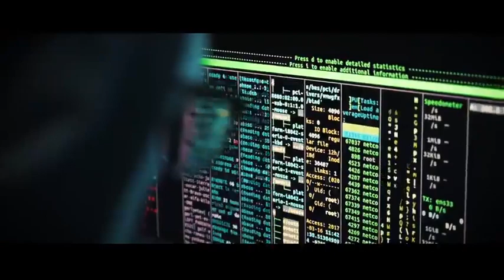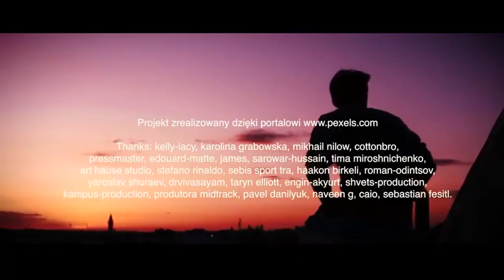Każdy powinien wysłuchać tego utworu, który opisuje naszą rzeczywistość 😏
siemanko 😏

POŻEGNANIE Z WOLNOŚCIĄ- Lech Makowiecki